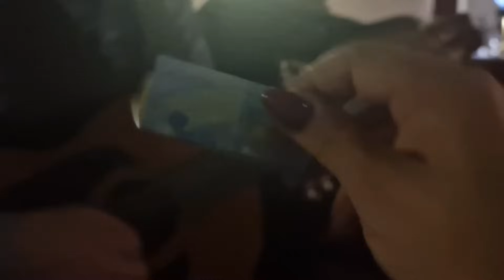BUVLJAK U PARIZU I VANJINA RODJENDANSKA ZURKA︱Zanimljiva pijaca i Proslava Vanjinog rodjusa u kafani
beautyberka
Tik-Tok:
beautyberka